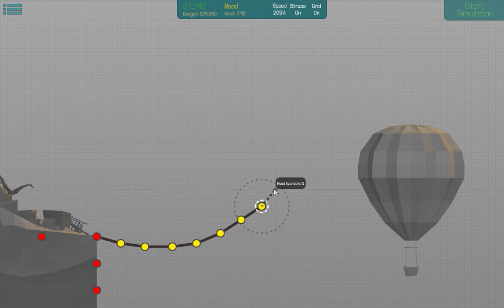Poly Bridge - Let's Play Part 5 (Under and over!) Gameplay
Sometimes you get to go over... sometimes you get to go under!